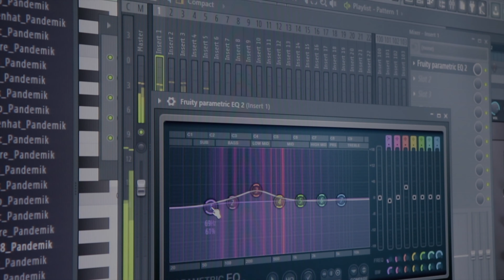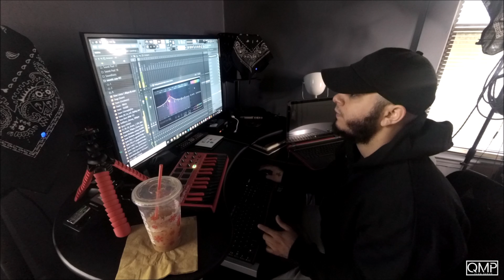I MADE A CHILL BEAT!-(making a beat in fl studio) | Producer Vlog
I MADE A CHILL BEAT! Making a beat in Fl Studio-Producer Vlog- Fela from Q.M.P Records in the studio making beats, the life of a music producer. Welcome to the Q.M.P Vlog series.

PRODUCER VLOG (FELA-QMP RECORDS) QMP VLOG SERIES

Note. FREE DOWNLOADS ARE FOR AUDITIONING PURPOSES ONLY.
PURCHASE A LEASE AND OR EXCLUSIVE RIGHTS TO USE INSTRUMENTALS COMMERCIALLY.

"DO YOU WHAT YOU LOVE, AND LOVE WHAT YOU DO"